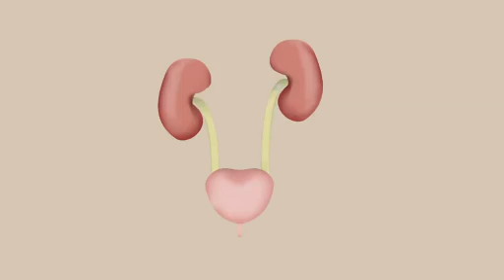الإخراج في الانسان